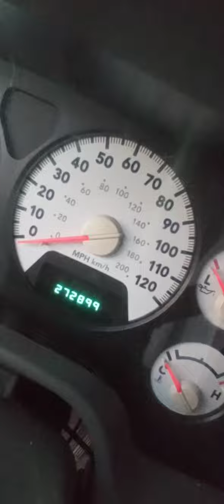2006 Dodge Ram 1500 Mega Cab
Vehicle Description:
Year:  2006
Make:  Dodge
Model:  Ram 1500 Mega Cab
Engine:  HEMI 5.7 Liter
Color:  Dark Blue